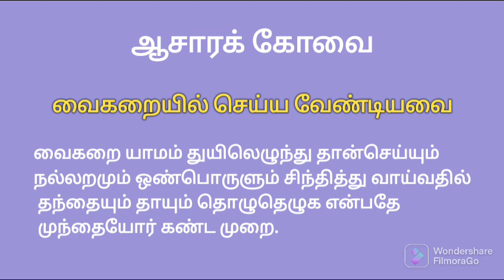Sudtha G ARAM